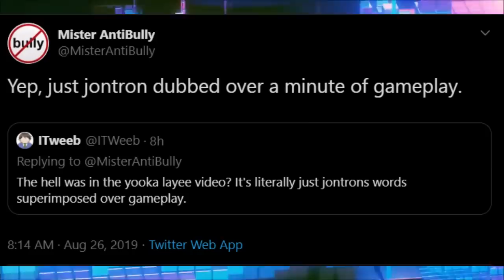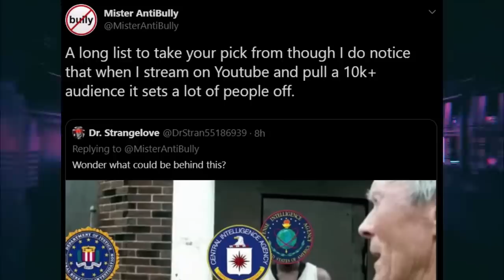Metokur Under S1ege